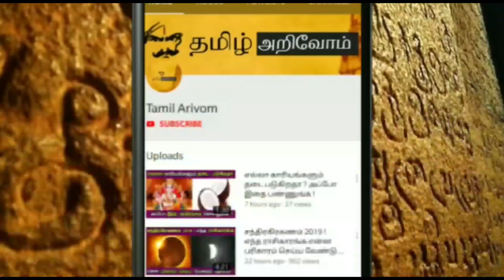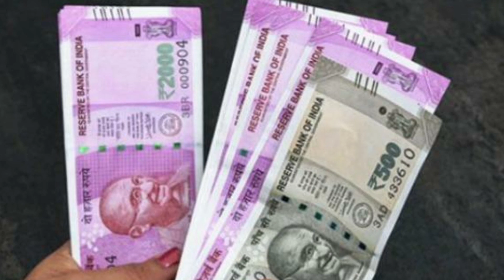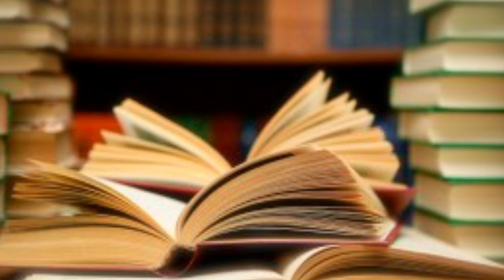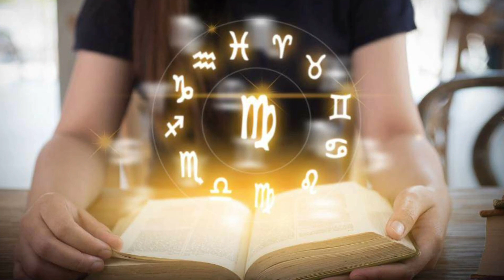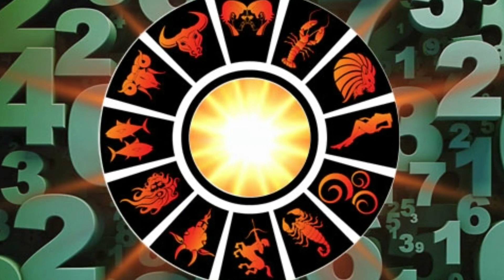வெள்ளிக்கிழமை.. பிறந்தவர்கள் வாழ்க்கை எப்படி இருக்கும் தெரியுமா ? இதுமட்டும் நடக்காமல் இருக்காது !